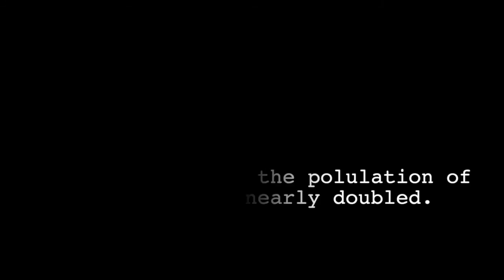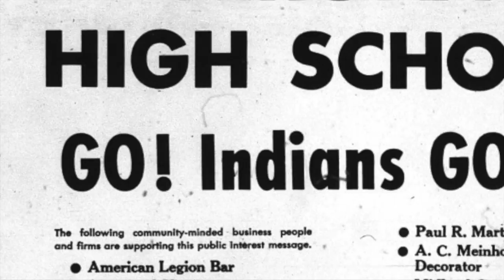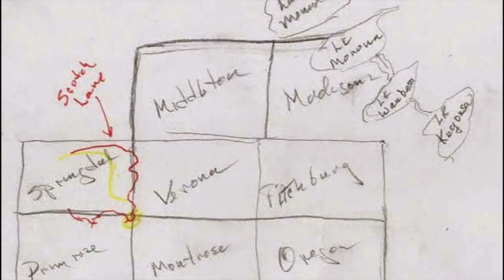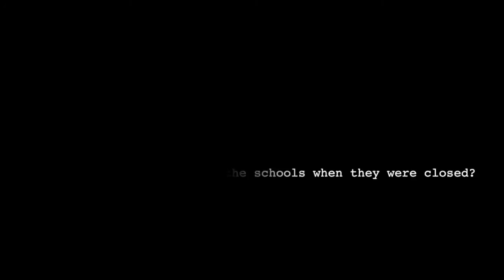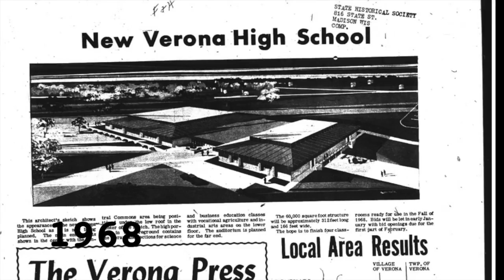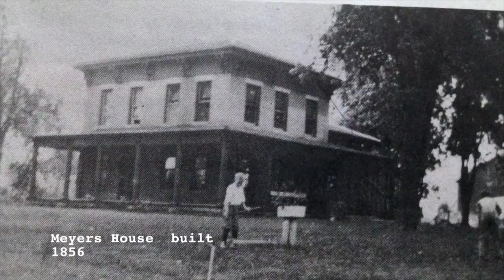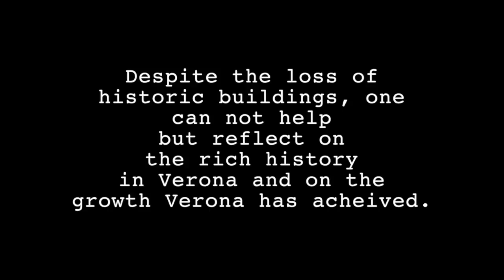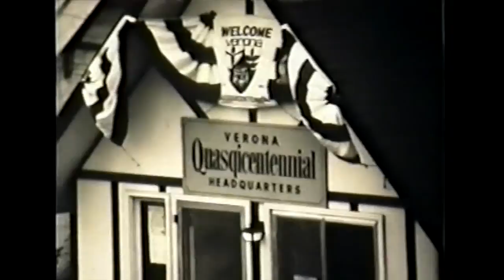A Documentary: Verona, Wisconsin History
Errors in the Film
"Population" not "Polulation" (1:42)
Picture labeled Meyers house is actually the Matts House. (51:53)
"Behenke" should be "Behnke" (1:06:40)
and "Journel" should be "Journal" (1:06:49)

As a part of my AP Lang final to create a documentary, I spent hours reading up on Verona's History. I interviewed four Verona residents to learn their point of view and discovered some very interesting things. It is a little long but I wanted to provide as much detail as I could.

Part 1: Native Americans - Culture, Conflict, and Controversy (3:25)

Part 2: Early Settlers - Scottish, Progress, and a Melting Pot (15:52)

Part 3: Schools
i. Grade Schools (23:53)
ii. Consolidation (26:02)
iii. The High School (32:21)
iv. High School Sports (36:29)

Part 4: Then and Now - Demolition, Growth, and Rich History
i. Demolition (40:42)
ii. Growth and a Rich History (53:24)

Part 5: Old Film (1:02:42)

Credits (1:06:26)